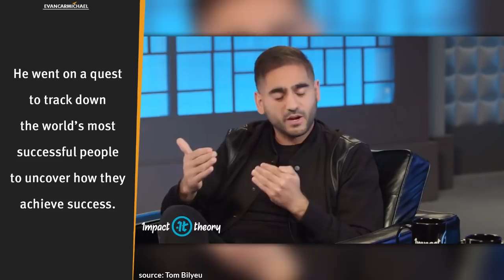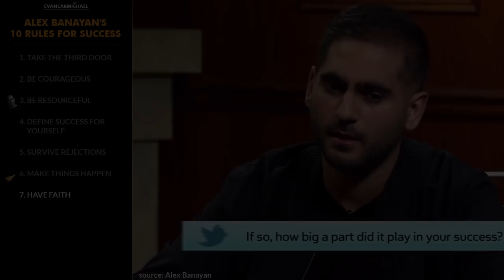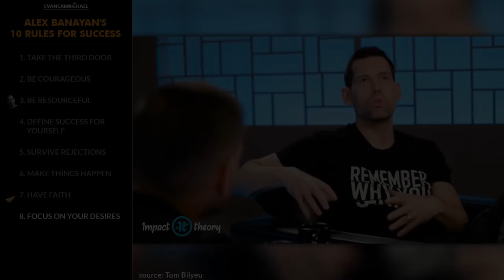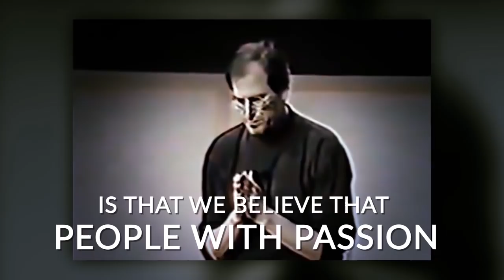"FIND Your Way to SUCCESS!" | Alex Banayan (@AlexBanayan) | Top 10 Rules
✎ Alex Banayan's Top 10 Rules for Success. Need motivation? Watch a Top Ten with BelieveNation! Grab a snack and chew on today's lessons from a man who went from dropping out of college to tracking down the world's most successful people to uncover their success secrets, to becoming a best-selling author and one of the most sought-after speakers! He's Alex Banayan and here's my take on his Top 10 Rules for Success!

Get a FREE video every morning to help you build your confidence for the next 254 days.

📜 ALEX BANAYAN'S RULES 📜
1. Take the third door
2. Be courageous
3. Be resourceful
4. Define success for yourself
5. Survive rejections
6. Make things happen
7. Have faith
8. Focus on your desires
9. Grab onto what you want
10. Burn your ships
11. BONUS - Be patient
12. BONUS - Find your true path

1) What is your definition of success?
2) How can you take the third door to reach your success?
3) What will you do to keep the faith when you feel low?

✎ More about Alex Banayan. He's the author of the national bestseller The Third Door. He went on a quest to track down the world’s most successful people to uncover how they achieve success. He has been named to Forbes’ 30 Under 30 list. He's been featured in major media including Fortune, Forbes, Businessweek, and Billboard. He has presented the Third Door framework to business conferences and corporate leadership teams around the world.

Cheers,
Evan